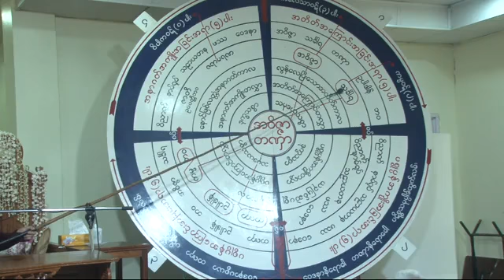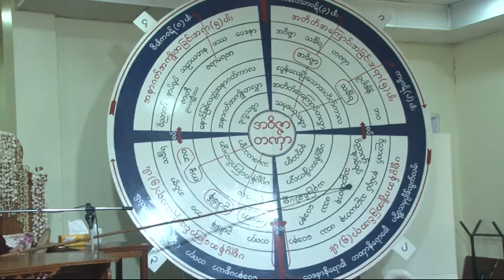ဆရာေတာ္ ဥဳးကုမာရ ေဟာၾကားခ်ီးျမႇင့္ေတာ္မူေသာ ပဋိစၥသမုပၸါဒ္သင္တန္း တရားေတာ္ ၁၄-၆-၂၀၁၉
(၂၀) ႀကိမ္ေျမာက္၊ နယုန္လ၊ မႏၲေလးတိုင္းေဒသႀကီး၊ စဥ့္ကိုင္ၿမိဳ႕နယ္၊  ထန္းသံုးပင္ေက်းရြာ၊ အရိယဝံသမိုးကုတ္ဝိပႆနာ (၁၀)ရက္တရားစခန္းပြဲႀကီး၌  ဆရာေတာ္ ဥဳးကုမာရ ေဟာၾကားခ်ီးျမႇင့္ေတာ္မူေသာ  ပဋိစၥသမုပၸါဒ္သင္တန္း တရားေတာ္     ၁၄-၆-၂၀၁၉ (ေသာၾကာေန႔) နံနက္ပိုင္းေဟာ